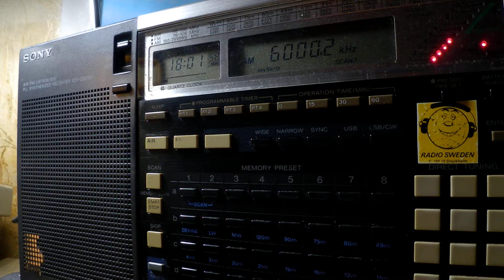28 09 2018 GTRK Adygeya, Adygeyan Radio in Adygeyan to CeAs 1800 on 6000 Armavir